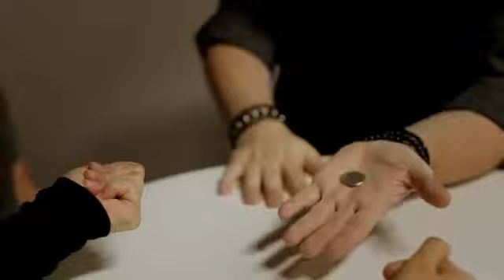Imagination Coins by Garrett Thomas DVD